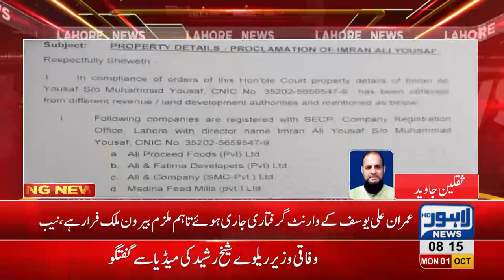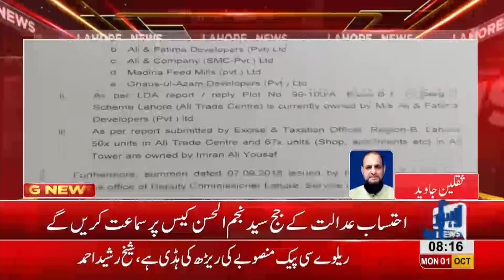Petition filed seeking confiscation of Imran Ali`s property